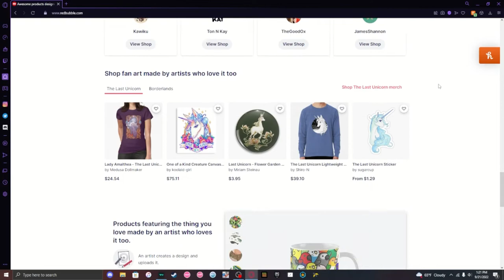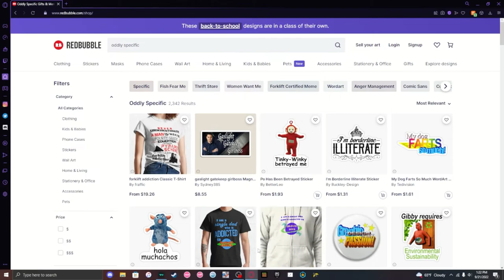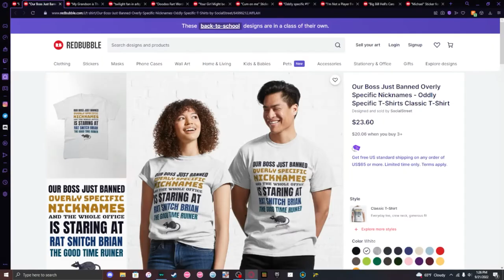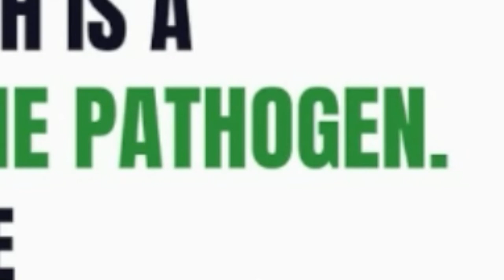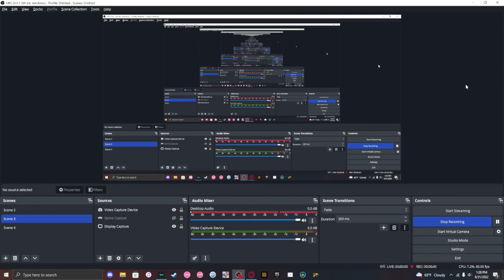THE FUNNIEST T SHIRTS